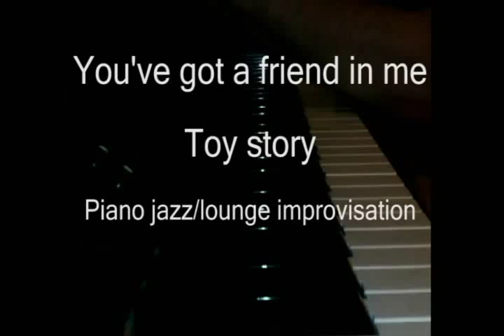You've got a friend in me, jazz piano improvisation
just a quick jazz improvisation of you've got a friend in me from toy story, it was a little dark! but i hope you enjoy!